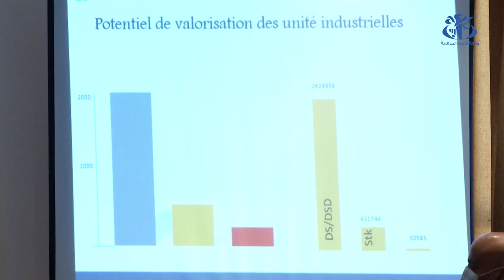صناعة : تأسيس فرقة عمل لتجسيد آليات الاقتصاد الدائري في القطاع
الجزائر (وأج)-  أعلنت وزارة الصناعة عن تأسيس فرقة عمل تدمج الخبراء والإطارات  توكل  لها مهمة تحديد التدابير العملية التي تتعلق بتجسيد آليات الاقتصاد الدائري في المجال الصناعي.